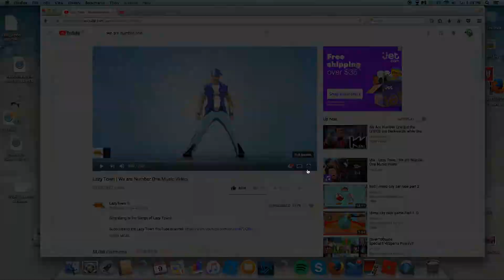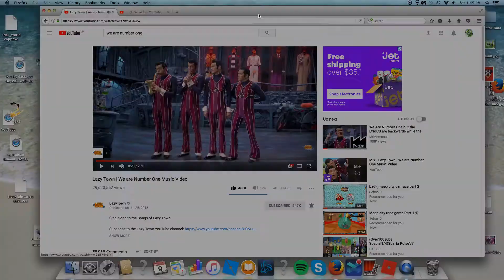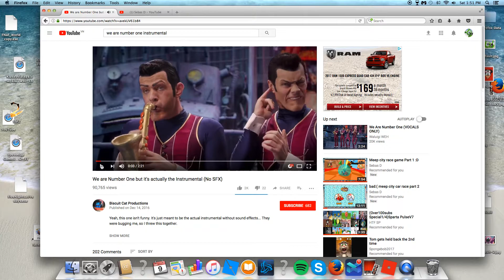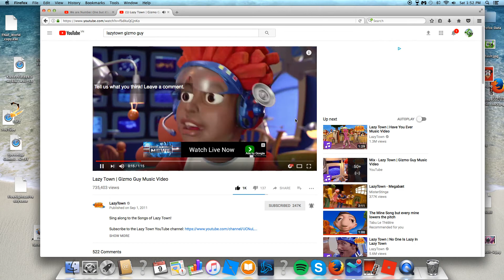We are number one but its my version;)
enjoy lets hit five likes:)